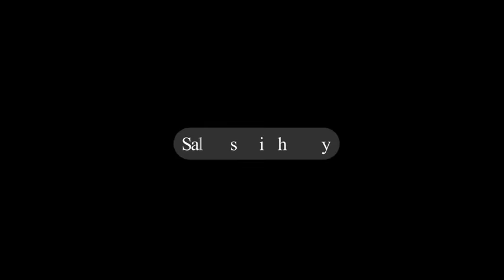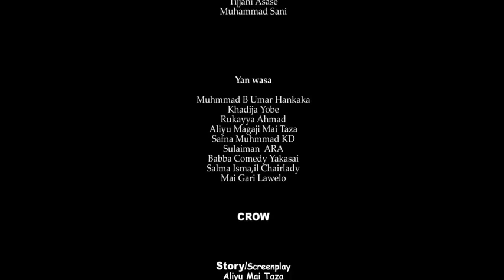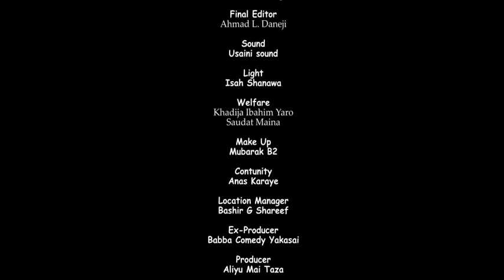GARIN BOKOLO EPISODE 11 ORIGINAL HAUSA FILMS